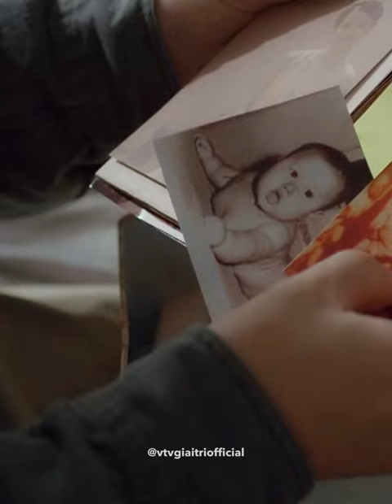Mẹ nuôi trao lại kỷ vật cho Tuấn